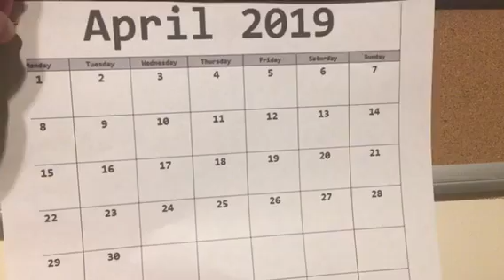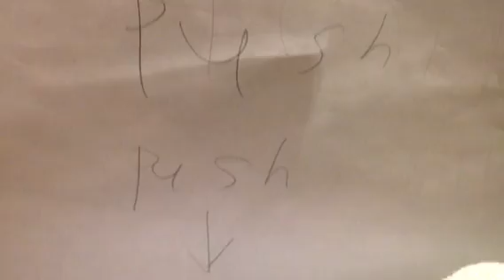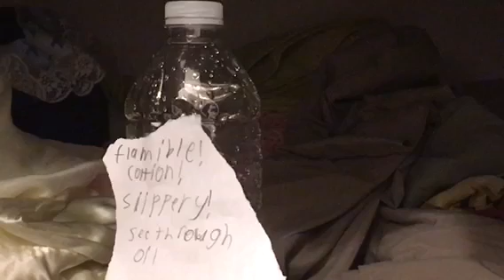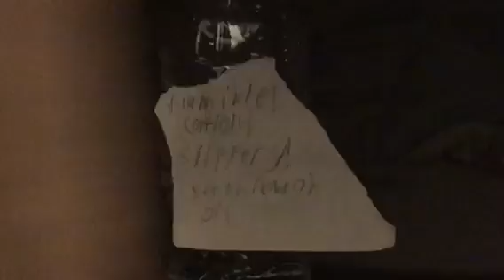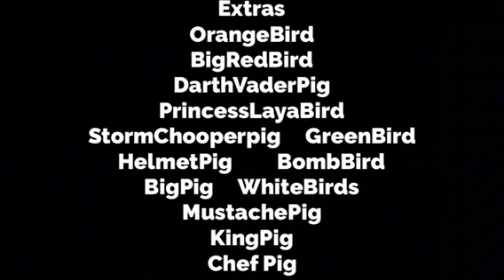The April Fool's Prank Gone Wrong!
The pigs in the Angry Birds studio aren't the brightest  lightbulbs when it comes to the average IQ test, but TinyHelmetPig really did it this time. What will happen to TinyHelmetPig and the rest of the angry birds studio members after the "April Fool's Prank" goes wrong?